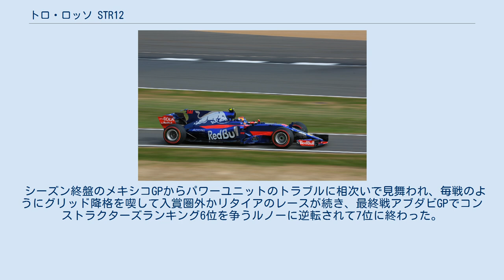トロ・ロッソ STR12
スクーデリア・トロ・ロッソのF1マシン
トロ・ロッソ STR12 (Toro Rosso STR12) は、スクーデリア・トロ・ロッソが2017年のF1世界選手権参戦用に開発したフォーミュラ1カーである。
 バルセロナのカタロニア・サーキットで行われるプレシーズンテストの前日、2017年2月26日に新車発表会が行われた。
これは2017年のF1世界選手権に参戦する全10チームの中で最も遅い発表であった。
 パワーユニットは前年のフェラーリから兄チームのレッドブルと同じルノーに戻り、カラーリングもブルーとシルバーがメインの全く新しいコンセプトに変わった。
なお、レッドブル同様バッジネームを採用する可能性があったが、開幕時点のエントリーリストには「トロ・ロッソ」とのみ記載されており、エンジン名の記載はされなかった。
 フロントサスペンション、サイドポット、突起がないノーズレイアウトは、いずれもメルセデス・F1 W08 EQ Power+と似た特徴を持っている。
テクニカルディレクターのジェームス・キーは「メルセデスのマシンを見て『我々と同じフロントサスペンションだ。メルセデス型のフロントサスペンションだと、多くの人が言うだろう』と感じた。ノーズ、サイドポッドの前方部分、それにサイドポッドのボディーワークまでもが似通っているが、完全なる偶然だ」と述べ、カルロス・サインツJr.もメルセデスとマシンデザインが相似していることを頼もしく思っている。
 ドライバーはダニール・クビアトとサインツの両者とも残留。
 サインツは度々ポイントを獲得し、第14戦シンガポールGPでは4位入賞と健闘を見せたが、この時点でクビアトは入賞2回に留まっていた。
このため、9月26日にマレーシアGPと日本GPではクビアトに代わり、同シーズンスーパーフォーミュラに参戦していたピエール・ガスリーの起用が発表された。
カーナンバーは10となる。
 ガスリーはその後日程が重なるスーパーフォーミュラ最終戦とアメリカGPのどちらに参戦するか注目されていたが、ガスリーはスーパーフォーミュラに参戦し、アメリカGPにはブレンドン・ハートレイの起用が発表され、クビアトの復帰も決定。
サインツは日本GPを最後にジョリオン・パーマーの後任としてルノーへ移籍した。
クビアトはアメリカGPを出走し入賞したものの、次のGPであるメキシコGP以降はハートレイとガスリーが起用されることが決定したため、クビアトはチームを離脱した。
ただ、結果的にクビアトのアメリカGP入賞が、チームにとってシーズン最後の入賞となった。
 シーズン終盤のメキシコGPからパワーユニットのトラブルに相次いで見舞われ、毎戦のようにグリッド降格を喫して入賞圏外かリタイアのレースが続き、最終戦アブダビGPでコンストラクターズランキング6位を争うルノーに逆転されて7位に終わった。